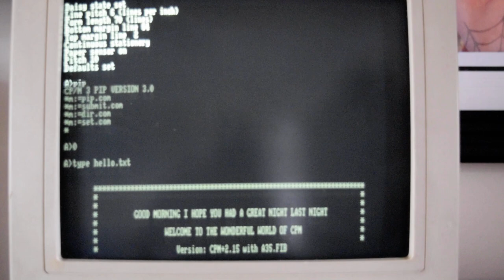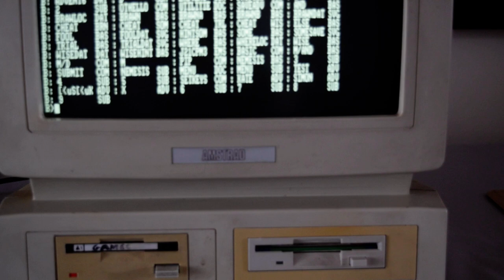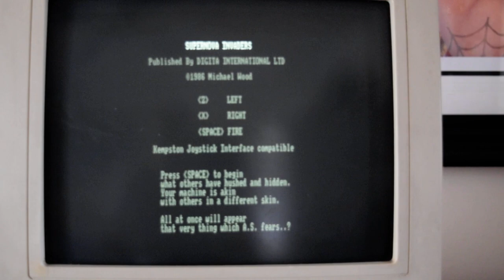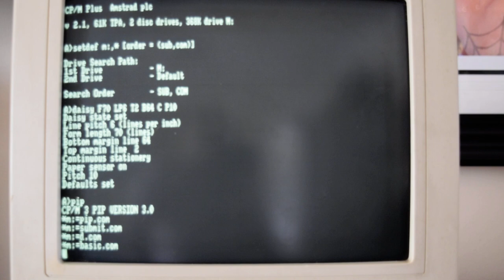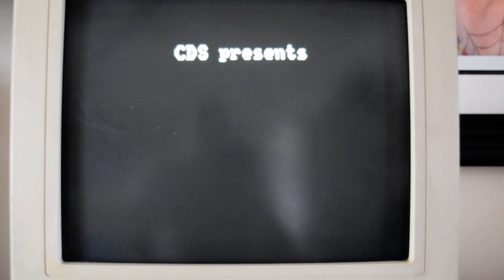Testing an Amstrad PCW 9512 Space Invaders